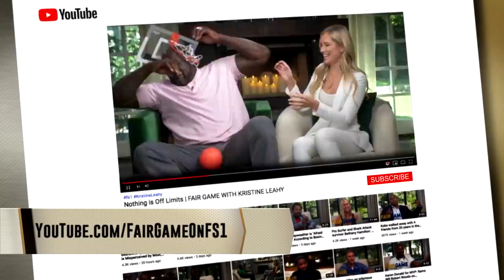LeBron James Can Become a Laker Legend If He Delivers a Championship — Mychal Thompson | FAIR GAME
2x NBA Champion Mychal Thompson shares with Kristine Leahy his thoughts on how LeBron James can become a Laker legend.